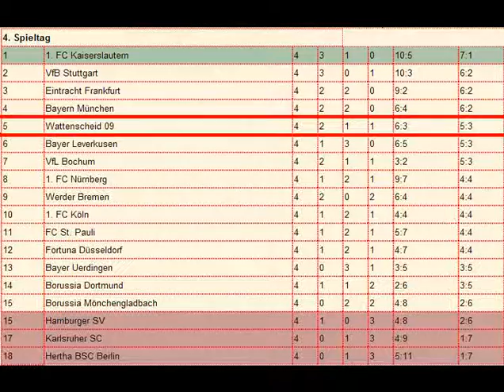Bayer 04 Leverkusen gg. SG WATTENSCHEID 09 04.09.1990 Highlights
4. Spieltag der Saison 1990/91

Aufstellung Heim:
Rüdiger Vollborn - Jorginho, Franco Foda, Thomas Hörster, Martin Kree, Alois Reinhardt - Ionut Lupescu, Knut Reinhardt, Christian Schreier - Ulf Kirsten, Andreas Thom
Trainer: Jürgen Gelsdorf

Aufstellung SGW:
Ralf Eilenberger - Stefan Emmerling, Stephan Kuhn, Hans Werner Moser, Thomas Siewert, Jörg Sobiech, Uwe Neuhaus - Thorsten Fink, Frank Hartmann - Souleyman Sané, Uwe Tschiskale
Trainer: Hannes Bongartz

Tore:
0:1 Souleyman Sané (53.)
1:1 Christian Schreier (55.)
2:1 Christian Schreier (89.)